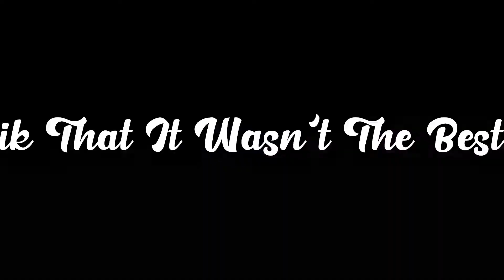Need A *FREE* Fortnite Editor?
Disclamer:*I *ONLY* Edit To Clean Songs

You can watch me live here on youtube or a